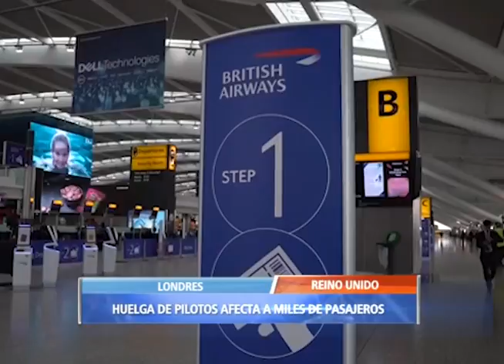Huelga afecta a miles de pilotos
British Airways dijo este lunes que se vio obligado a cancelar casi el 100% de sus vuelos programados, ya que los pilotos realizan una huelga de dos días por pago.